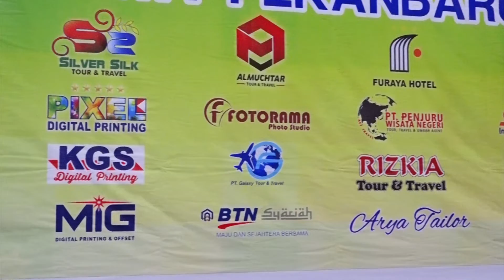WISUDA RIC ANGKATAN 2019 2020